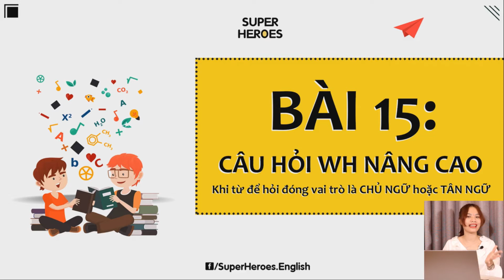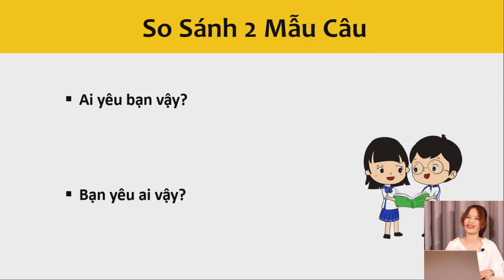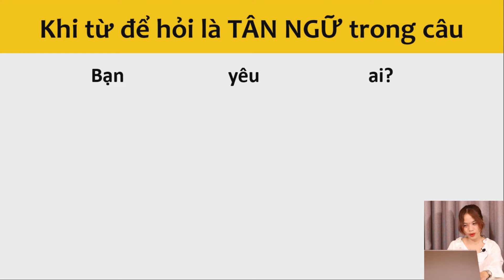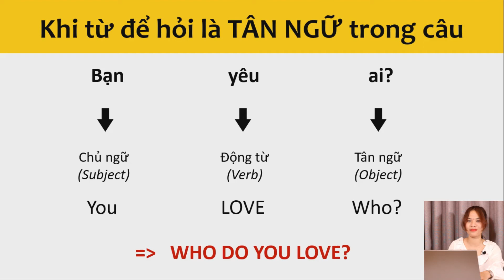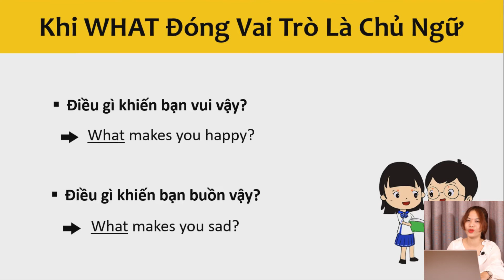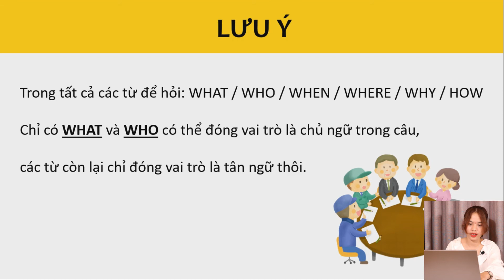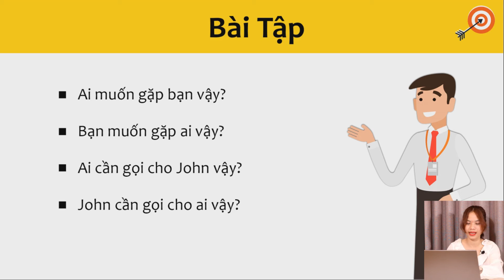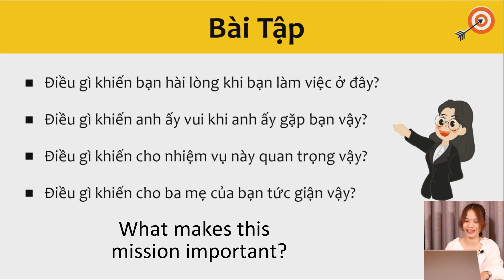SUPER HERO ENGLISH | WH QUESTION NÂNG CAO, KHI TỪ ĐỂ HỎI ĐÓNG VAI TRÒ LÀ CHỦ NGỮ VÀ TÂN NGỮ (Bài 15)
▪️ Giới thiệu về Super Hero English:
Super Hero English là một hệ thống trung tâm Anh ngữ chuyên đào tạo kỹ năng giao tiếp tiếng Anh cho các bạn trẻ Việt Nam, để có thể trao đổi, làm việc và hợp tác với người nước ngoài.